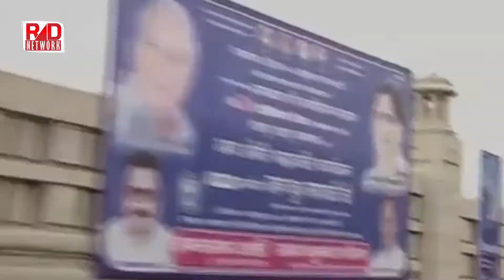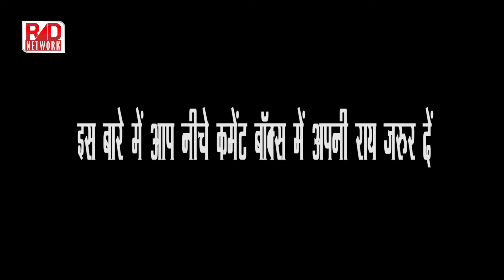Bhim Army के पीछे का सच ?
In Saharanpur, cult of Chandrashekhar grows as Dalit-led Bhim Army takes on Thakurs
Other relatives also readily shower praises on Chandrashekhar, saying his manic quest for ‘social equality’ was driven by the ‘injustices’ experienced by his school headmaster-father during his lifetime.

“He could not hold back the tears when our father told us how his colleagues in school would ask him to get his own utensils for food and water during official meetings,” recounted Bhagat Singh, Chandrashekhar’s elder brother. His family says these experiences drove him to quit the Akhil Bharatiya Vidyarthi Parishad and start recruiting locals for the Bhim Army

Media/news company